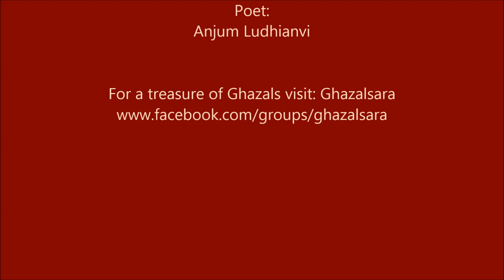Woh mere saath saath tha jab tak Ghazal Singer: Shubha Chaki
Ghazal: Woh mere saath saath tha jab tak
Singer: Shubha Chaki
Composer: Kavita Seth
Poet: Anjum Ludhianvi